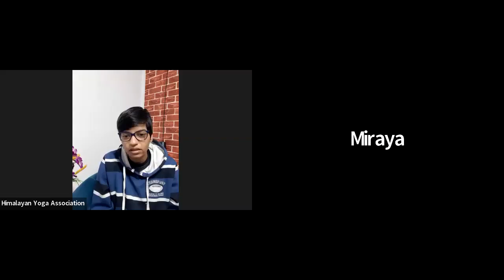𝐃𝐚𝐲-𝟗 | 𝐙𝐨𝐨𝐦 𝐂𝐥𝐚𝐬𝐬 | 𝐍𝐚𝐝𝐢 𝐒𝐡𝐨𝐝𝐡𝐚𝐧𝐚 𝐏𝐫𝐚𝐧𝐚𝐲𝐚𝐦𝐚 𝐂𝐥𝐚𝐬𝐬 | 𝐎𝐧𝐥𝐢𝐧𝐞 𝐘𝐨𝐠𝐚 𝐓𝐞𝐚𝐜𝐡𝐞𝐫 𝐓𝐫𝐚𝐢𝐧𝐢𝐧𝐠 𝐂𝐨𝐮𝐫𝐬𝐞